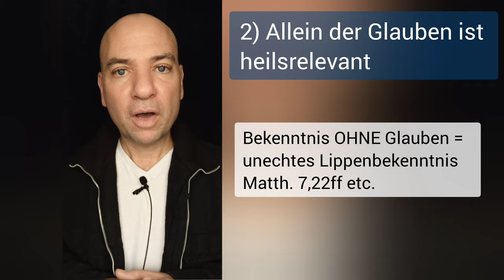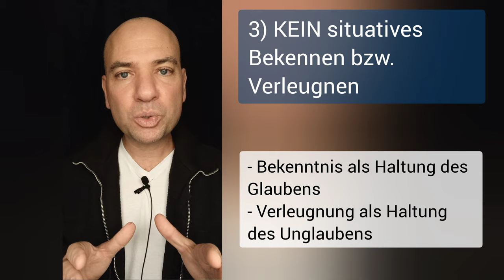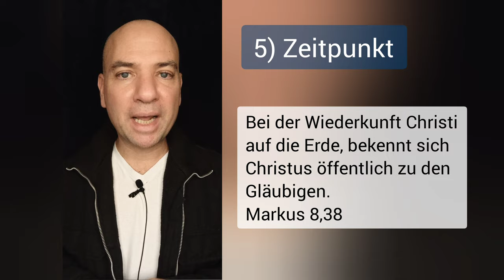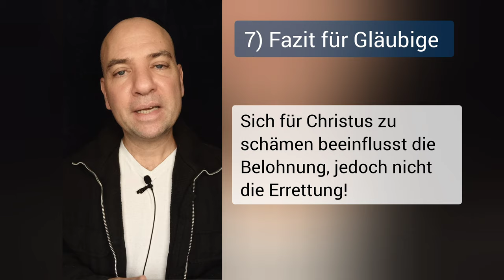Christus bekennen oder verleugnen? Gerettet oder verdammt! [Matthäus 10,32ff]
💡NOCH FRAGEN?

🎁 MEHR CONTENT?

⌚ VIDEOKAPITEL
00:00 - Einleitung
00:27- Wortbedeutung: bekennen, verleugnen
00:52- Allein der Glauben rettet
02:47 - Kein situatives Bekennen bzw. Verleugnen
03:36 - Verleugnung seitens Christus
03:55 - Zeitpunkt
04:21 - Christus ist der Sachwalter
05:08 - Fazit für Gläubige

📺 DER KANAL
Hier werden existentielle Lebensfragen und Bibelthemen verständlich erklärt! Auf viele brennenden Glaubensfragen bekommst Du mit kurzen Videos eine klare Antwort. Fragen wie:
🔹Was kommt nach dem Tod?
🔹Warum gibt es Leid in dieser Welt?
🔹Was kommt auf die Welt zu?
🔹Was ist die Hölle? u.v.m.

Des weiteren hilft Dir dieser Kanal, die biblischen bzw. theologischen Themen besser zu verstehen und Jesus Christus, den Retter der Welt, kennenzulernen. "Bibel begreifen" gehört zu keiner Kirche oder Sekte.
Euer Dr. Manuel M.